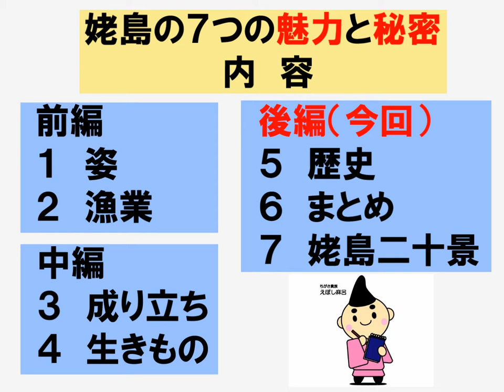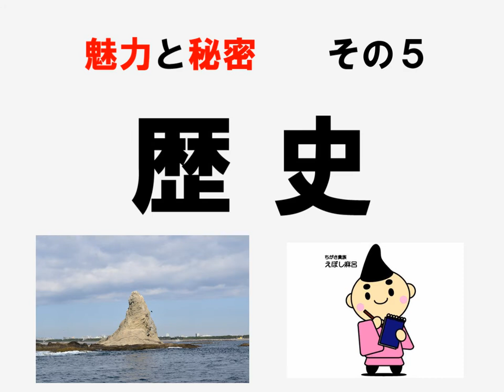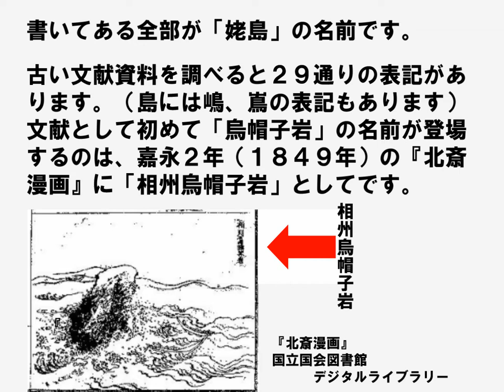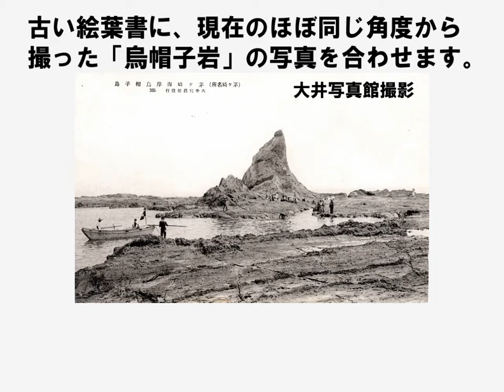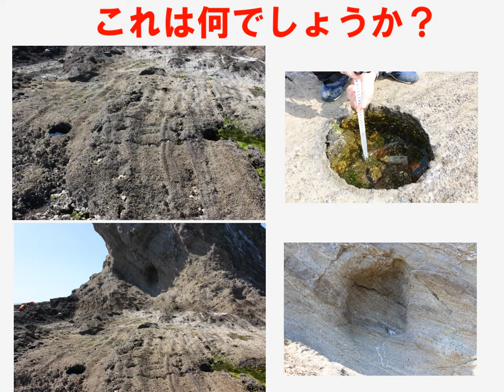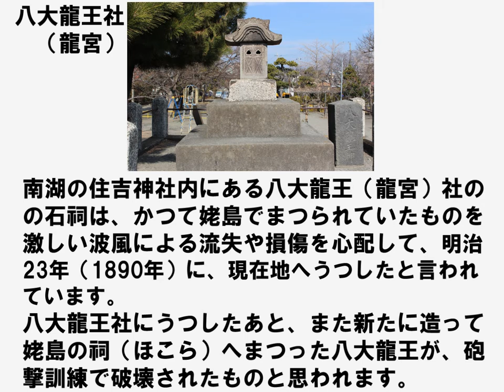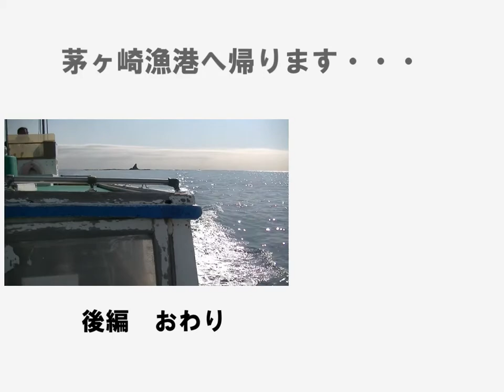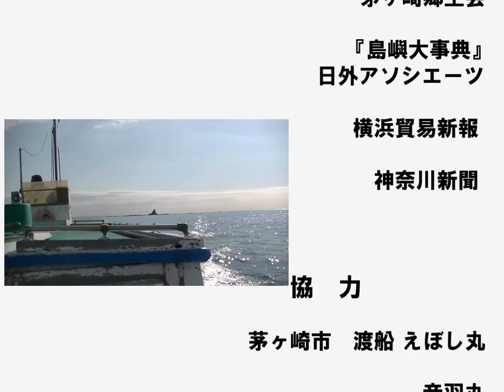えぼしいわ ものがたり 後編（茅ヶ崎公園体験学習センターうみかぜテラス）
茅ヶ崎市のシンボル「姥島（烏帽子岩）」の魅力と秘密を３回に分けて紹介しています。
今回は、地域の宝物である烏帽子岩を学ぶ動画後編です。中編をご覧いただいた方は、特徴ある地質・地形の成り立ちを知り、珍しい生きものたちと出会うことができたと思います。
最終回の後編は「歴史」「まとめ」「姥島二十景」です。